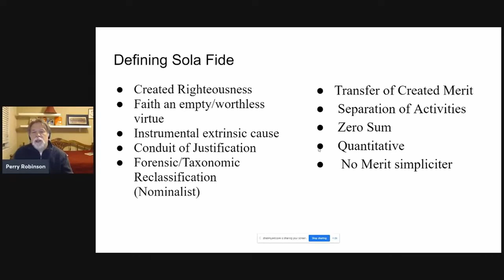Sola Fide Checklist When Reading The Church Fathers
Perry Robinson explains the Protestant understanding of Sola Fide and gives us the necessary tools to help us determine whether or not such a doctrine is taught in the Church Fathers.